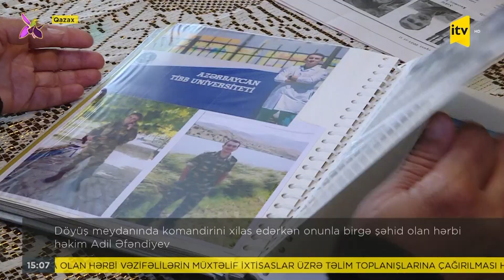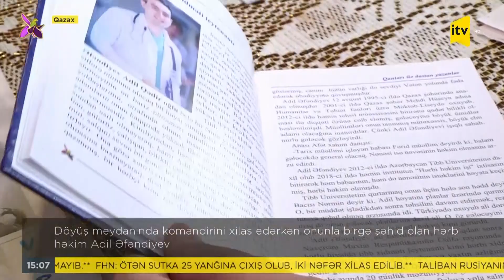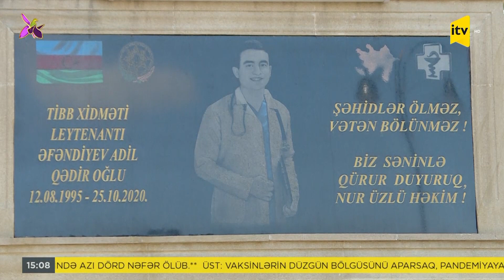Həkimlikdən şəhidliyə ucalan zirvə